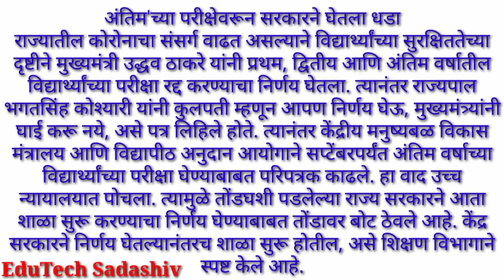राज्यातील शाळा यांच्या निर्णयानंतरच सुरू होणार--शिक्षण आयुक्त । ब्रेकिंग न्यूज । आजची अपडेट ।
नमस्कार मित्रांनो,सकाळ वृत्तपत्र दि.22/08/2020 आजची ब्रेकिंग न्यूज म्हणून हा आजचा व्हीडिओ मी आपल्या सेवेत सादर करत आहे.

जुलै वेतनवाढ निकष असे आहेत. 4%सादिल

अनुदान कोणत्या बाबींवर खर्च करावे? Our Social